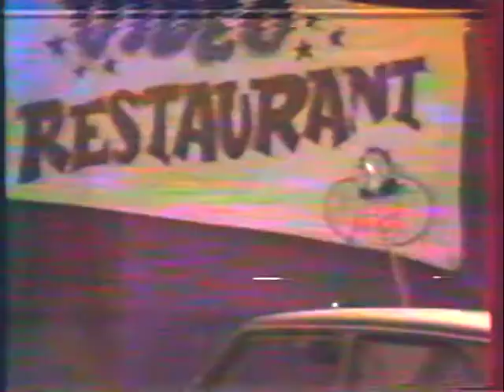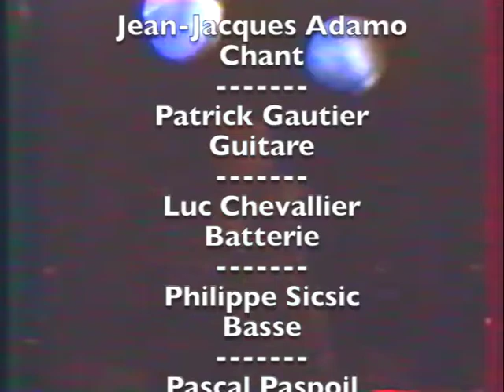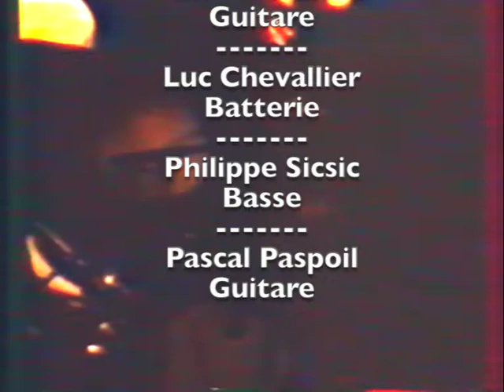BLACK OUT Concert à CRETEIL 1984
apparemment dernier Concert du Groupe Francilien
BLACK OUT au 24 heures du Rugby à Creteil 94